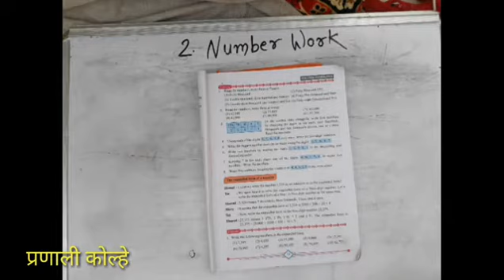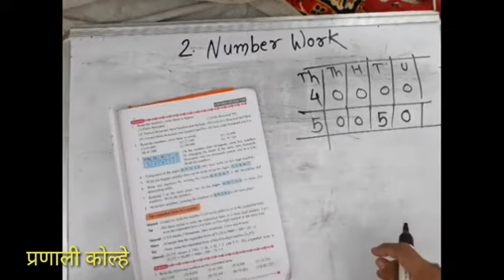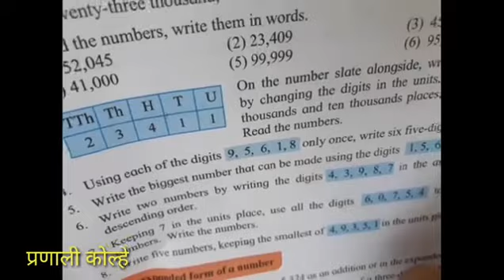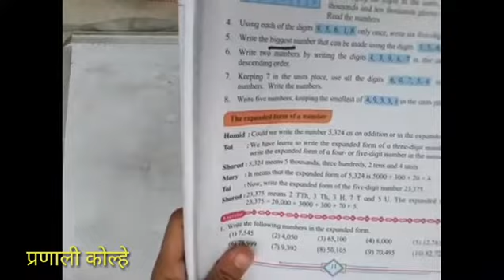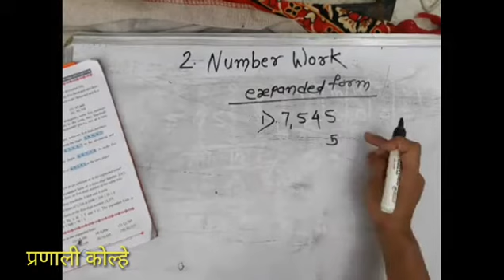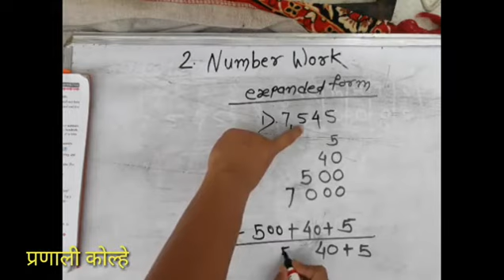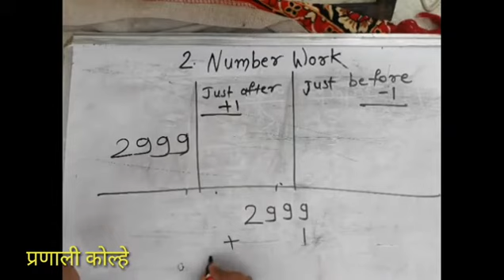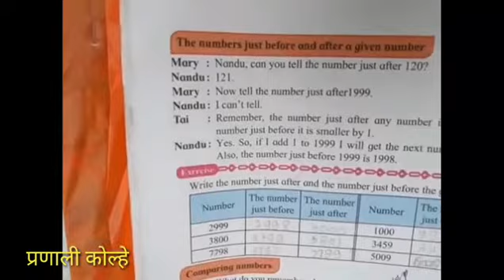class 4th 2. Number Work.part 3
सहज सोप्या भाषेत